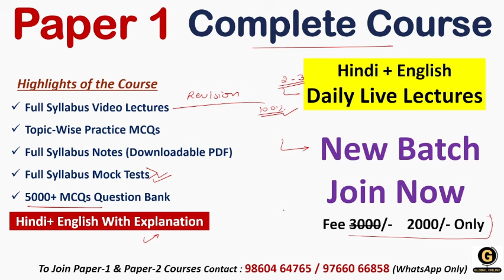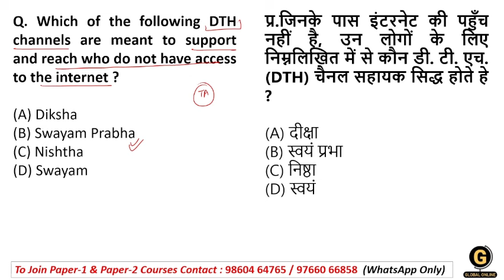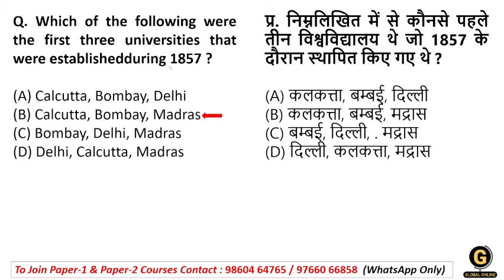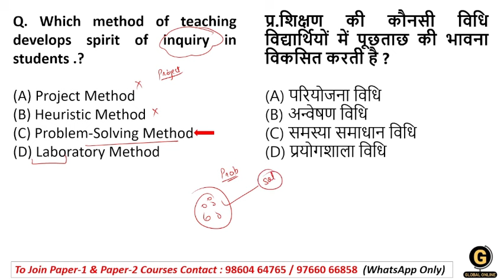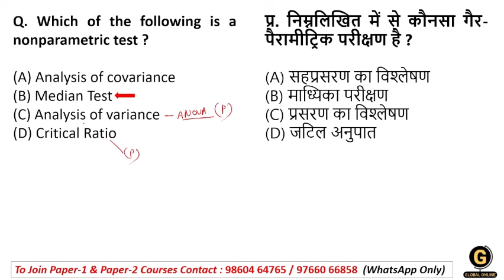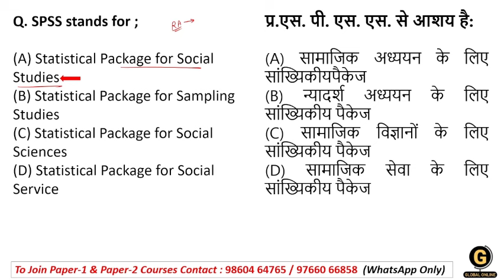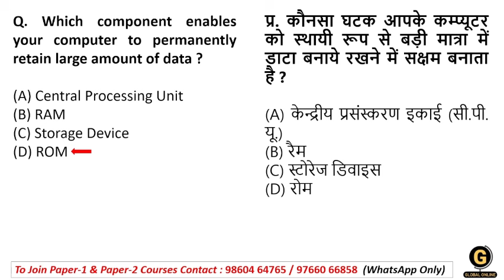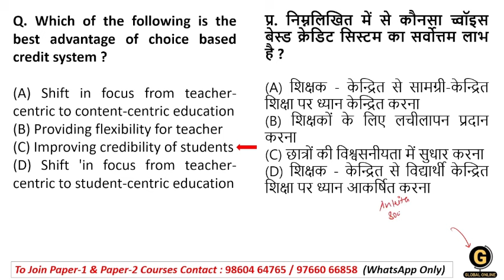Expected MCQs for MPSET 2024 Paper 1 Preparation| Full Syllabus Revision for Madhya Pradesh SET Exam